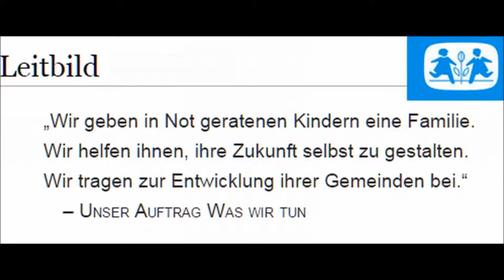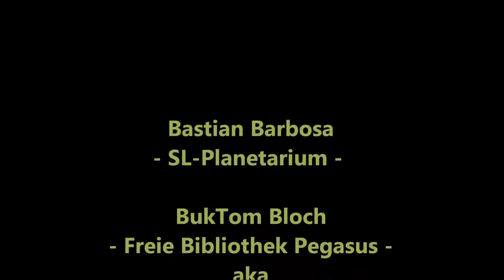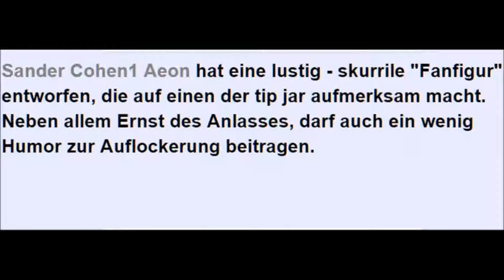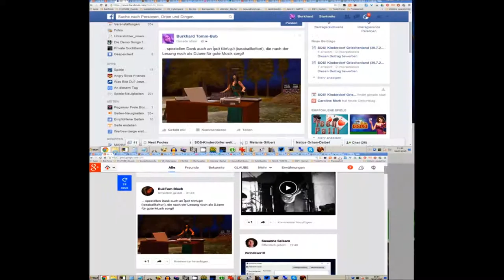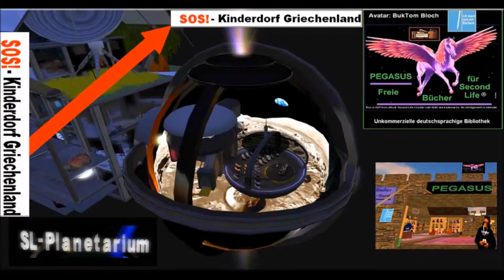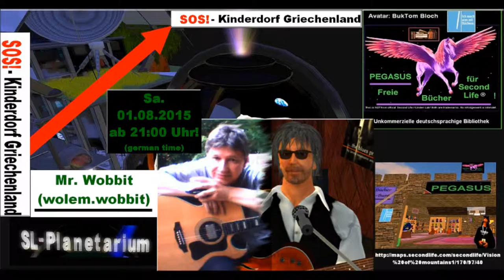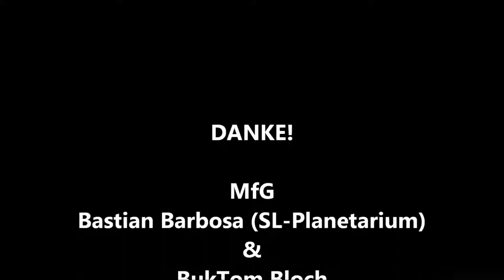DIAFilm komplett: SOS Kinderdörfer Griechenland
ALLE LINKS

SOS- Kinderdorf-Griechenland-Charity-Event in ‪#‎SL

EXTERNE BLOGS